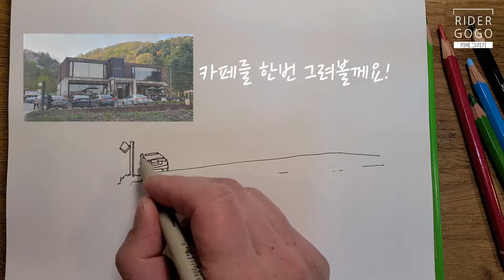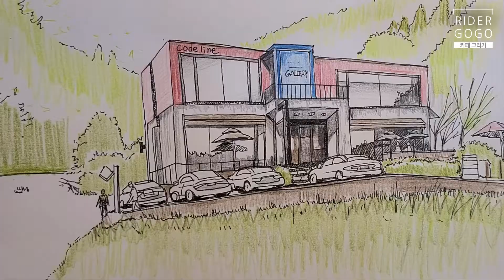비오는날 집에서 그림그리기 / 색연필+펜 드로잉 / drawing / 잉글리시 쉽독/아마존앵무 / 쿠키영상있어요~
요즘 주말마다 비가 내리고있어서 바이크를 못타고있어요~
그래서 오랜만에 그림좀 그려보려고 합니다.
지난번 벚꽃라이딩때 갔던 카페를 그려보려고 합니다.
그리고 예쁘게 미용한 미르와 별이도 나옵니다.
감사합니다